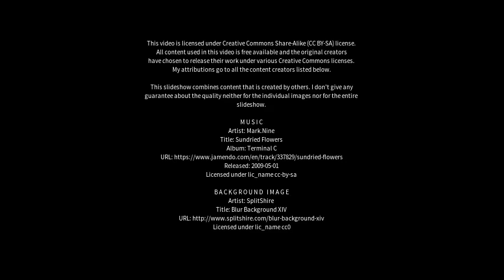Best places to visit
Best places to visit - Merricks Beach (Australia) Best places to visit - Slideshows from all over the world - City trips, nature pictures, etc.